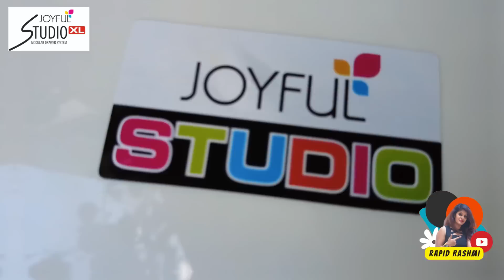One item every woman should have at home | Vlog | Rapid Rashmi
Links that need to be mentioned in the description: JOYFUL Store on Amazon